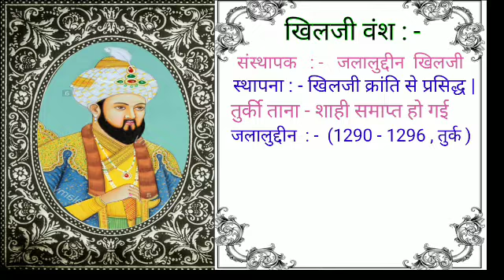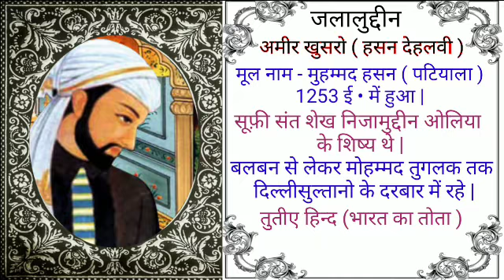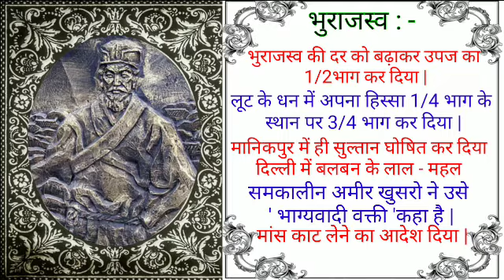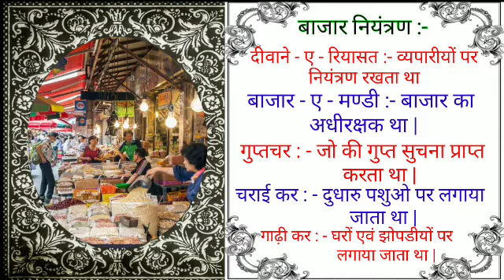खिलजी वंश || khilji vansh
खिलजी वंश दिल्ली सल्तनत का दूसरा वंश है. इसके संस्थापक जलालुद्दीन खिलजी थे, खिलजी लोगो का दिल्ली सल्तनत की गद्दी पर अधिकार एक राजवंशीय परिवर्तन से कही अधिक महत्वपूर्ण घटना थी.  खिलजी वंश की स्थापना ' खिलजी क्रांति ' के नाम से प्रसिद्ध है.  खिलजी वंश के काल में तुर्की लोगो की जातीय तानाशाही समाप्त हो गई. खिलजी मुख्यतः सर्वहारा वर्ग के व्यक्ति थे. जलालुद्दीन फ़िरोज़ खिलजी ने 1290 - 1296 ई • तक शासन किया था.

Next videos link